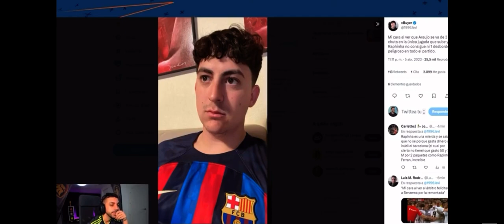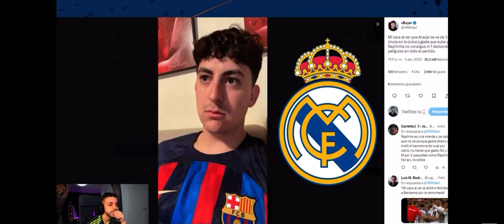Dj Mario llama a xbuyer en directo después de el clásico